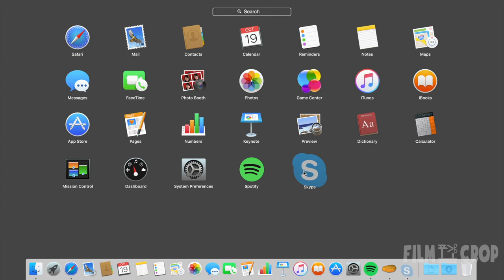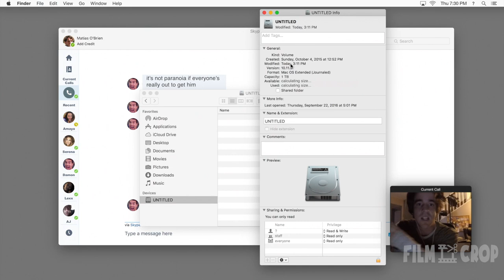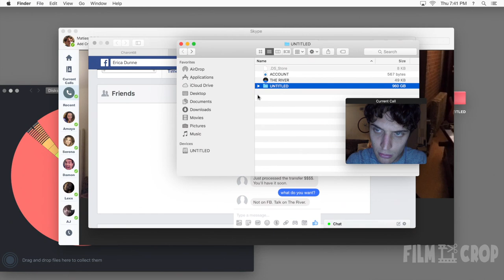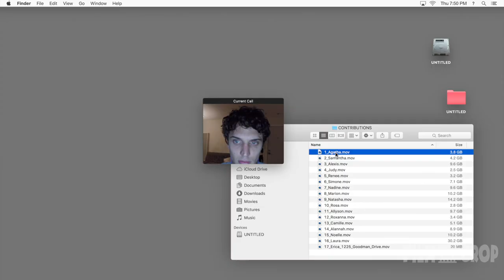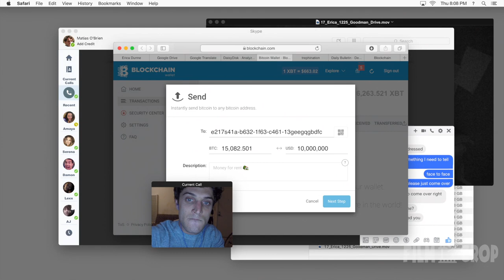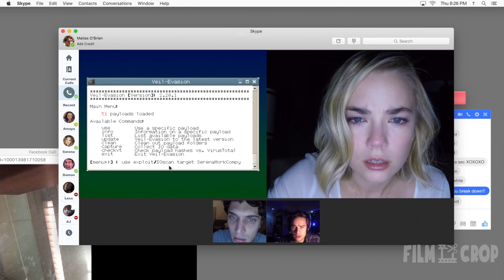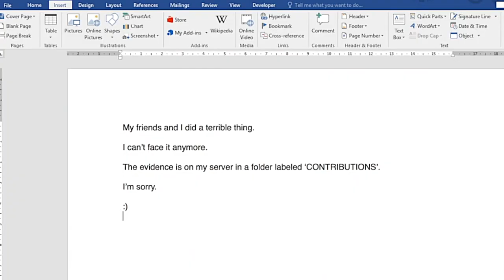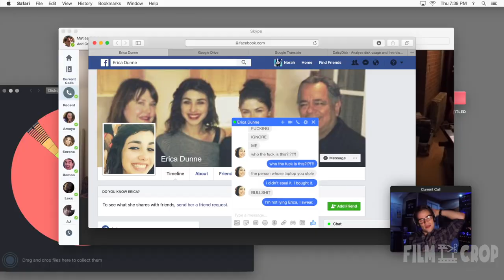An Moron Stole A Hacker's Laptop And Found $10 Million Movie recap, recapped, film recap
An Moron Stole A Hacker's Laptop And Found $15 Million, For Which He Had To Answer With His Lives